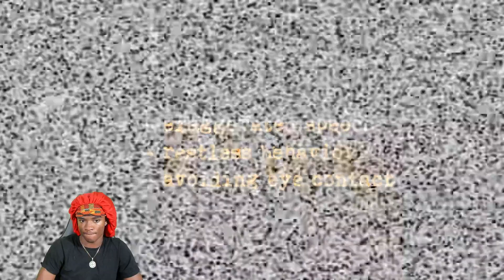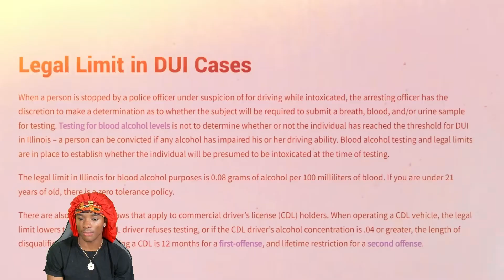THIS CASE IS TERRIBLE.... A Suspect Realizes She Ran Over 2 People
I want to thank you for all that you guys do There's no me without any of you.